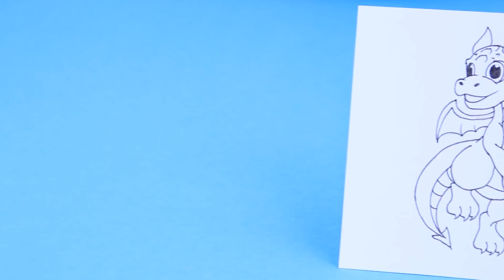¡Desafío de Muñecas de Papel Calientes vs Frías! 15 DIYs para Muñecas de Papel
El desafío de hielo contra fuego es popular incluso entre las muñecas de papel. ¡Mira ideas interesantes y trucos en nuestro nuevo video!

Suministros y herramientas:
• Pintura acrílica
• Tijeras
• Pinceles
• Cartón
• Crayones
• Marcadores
• Brillo rojo, blanco, plateado
• Pedrería roja
• Cinta de espuma
• Pedrería transparente
• Plumas
• Hilos de bordar
• Plástico transparente rojo y azul
• Marcador blanco
• Marcador fino negro
• Pegamento Elmer
• Esmalte de uñas brillante